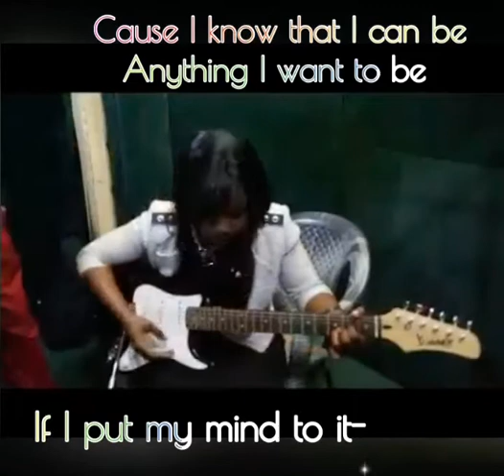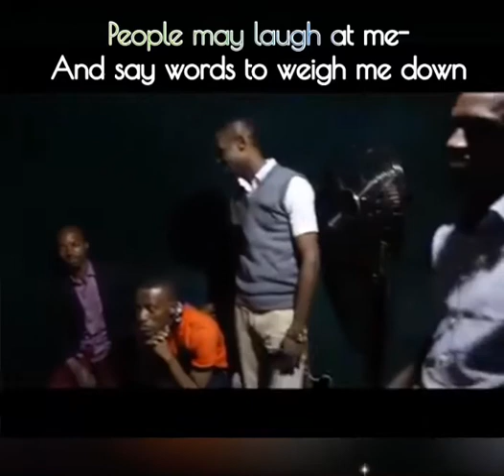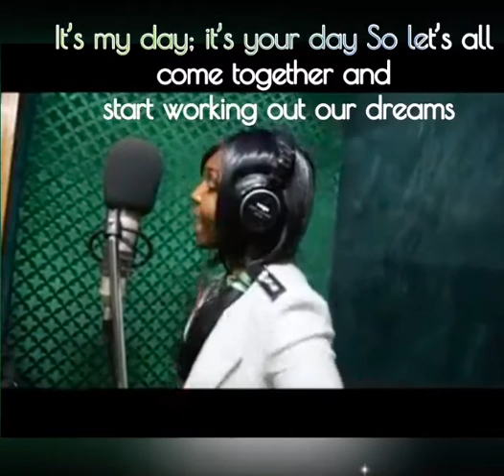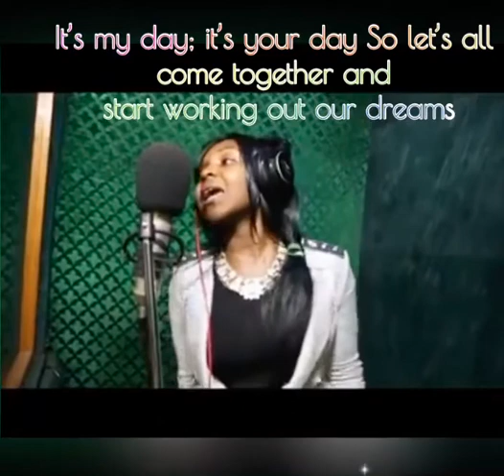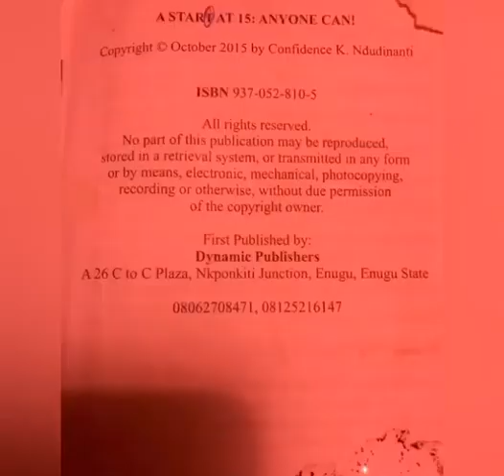Guitarist&Author 14Year Old reality single By Confidence Blossom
Meet the 14 year old guitarist and young author who started her exploits from cradle. It is seen that confidence blossom got her maturity early enough from divine fellowship which was introduced to her by her parents!

A gifted singer and content filled lyricist! It was revealed in one of her speeches at Dream Fm way back 2014 that this song was her first inspired reality song at 9 years and she wrote to express the way she not o my felt but I’ve observed about the treatment given to her when I. The bid to step above childish contributions and she said “everything in life is accompanied by its time” she awaits time to vindicate her content as well as as she trust God was in the move!

At her NGO initiative @DeMaidenForum she dedicated a section of this vision to look out for; coach; drill early risers with full potentials but one way or the other encountered certain challenges she faced and even more !

It appears there’s so much more to Confidence blossom than just playing her guitar and writing songs as her songs and visions has inspired greatness to many young minds and more and she’s working at it gracefully to put more amazing and divinely inspired contents out there for posterity to reckon with!

Follow us on the social Media handles